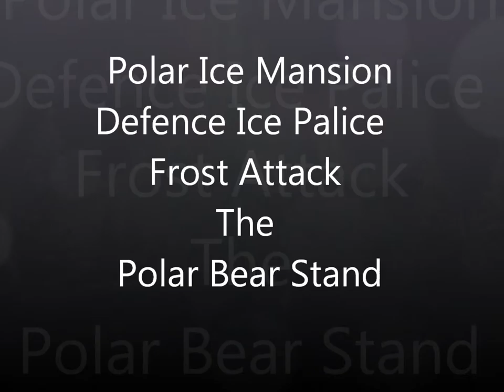Polar Ice Mansion Defence Ice Palice Frost Attack The Polar Bear Stand SLH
Screwaholic much love to him and Anno Domini Nation Beats for all respect gos there way im Shawn Haines and this is Non-Profit forever folks never change no matter what show love to both producers above for i only put feeling and matter with word for free